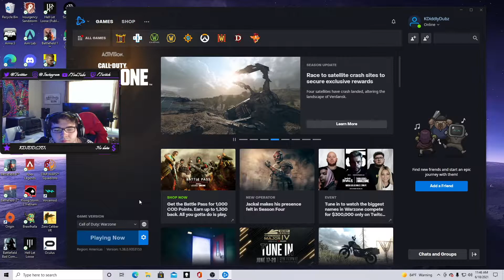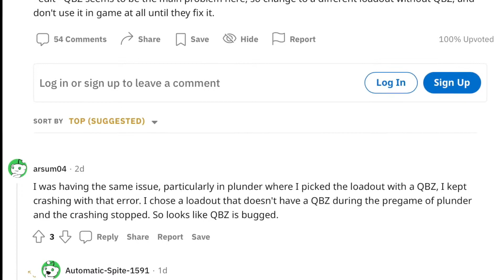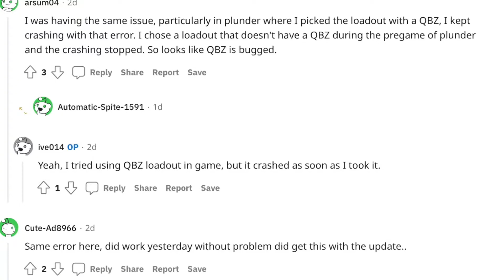NOT YOUR GENERIC WARZONE VIDEO